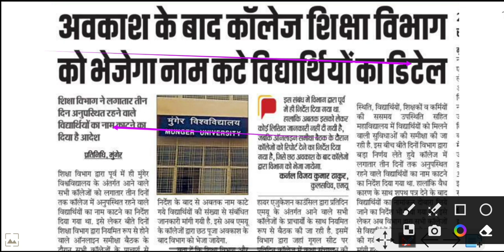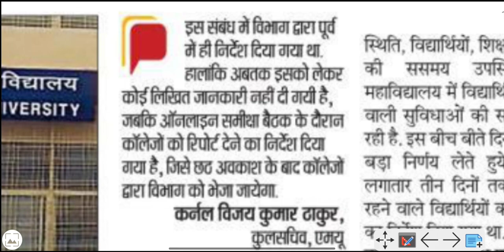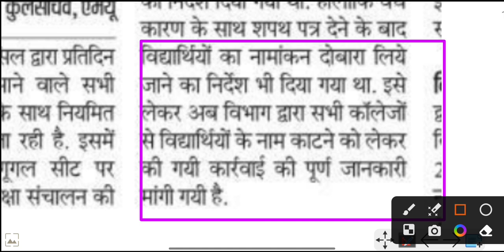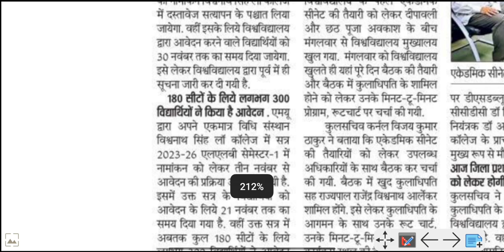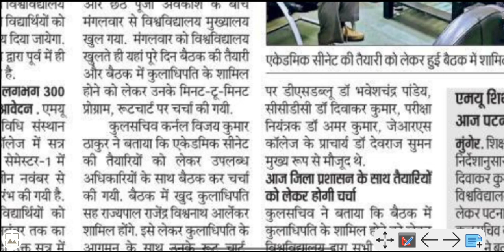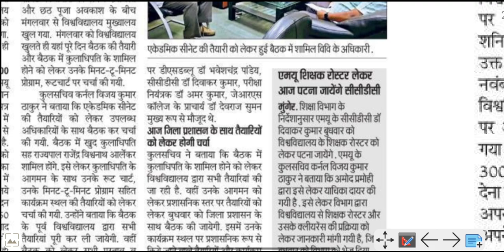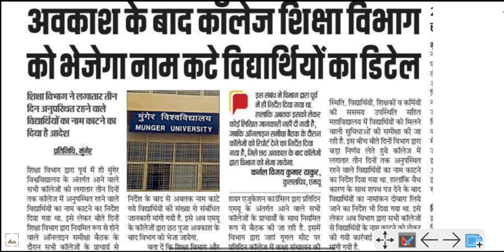Munger University today News/B.Ed Data Entry/LLB Admission/Part 2 & 3 News/UG Sem.1 Exam Date 2023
Exam Programme Admit Card Download

How to Download B.Com Part-1, Part-2 Marksheet Session 2022-25/2022-24/ B.sc & B.A Result Download ..?

B.A,B.Sc Result Download Problem
Part 1&2 Result Pdf Download Link

How to check Marksheet Wise Part-2 Session 2021-24 Regular & Backlog session 2022-25 B.A Result 2023

Munger University Part-1 Part-2 Regular Student, Backlog Student Result Marksheet Download 2023

*📌महत्त्वपूर्ण सूचना :-📌*

*आप सभी छात्रों को सूचित किया है कि मुंगेर विश्वविधालय के अंतर्गत पार्ट 2 आर्ट्स संकाय का रिजल्ट का PDF अभी तक किसी भी कॉलेज में नही भेजा गया है। कॉलेज को परीक्षा नियंत्रक ने बताया है कि पार्ट 1 के रिजल्ट का Web Copy Student पोर्टल पर अपलोड किया जाएगा। इसलिए आप सभी थोड़ा इंतजार करें और आप सभी का रिजल्ट स्टूडेंट पोर्टल application.mungeruniversity.ac.in पर अपडेट किया जाएगा। इसके लिए लिंक Active किया जाएगा और छात्रों को आईडी लॉगिन करने की जरूरत नहीं पड़ेगा।*

Munger University Part-2 & Part 1 Session 2021-24 & Backlog Session 2022-25 B.A Arts Result Download

Munger University Part 2 B.Sc (2021-24) Science Result हुआ जारी |ऐसे करें Result PDF डाऊनलोड Direct Link Active

Munger University Part 1 & Part 2 का Marksheet डाउनलोड कैसे करें | PART 3 में ऐडमिशन की प्रक्रिया

Munger University Part 2 Marksheet Download & Part 1 में Promoted Student marksheet download kaise karen

University Part-2 Arts Result 2023 प्रकाशित। Part -3 Admission & Part-3 Exam Form Apply 2023 @KumarGroup

Munger University Part -2 Arts का Result कब आयेगा | New Update News | Arts Result कैसे देखें 2023
Munger University Ba Part 2 Result ( 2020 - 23 ) कब जारी होगा जानें ?
Munger University BA Part 2 Result 2020-23 इस दिन जारी होगा | पार्ट 2 आर्ट्स रिजल्ट कब आयेगा जानें इस वीडियो में | Mu letest Update news
Part 2 ba Result 2023
Part 2 ba Result 2023 Munger University
Munger University Part 2 art's result jari pdf इसे download करें
sabhi college ka ba part 2 result jari MUNGER UNIVERSITY